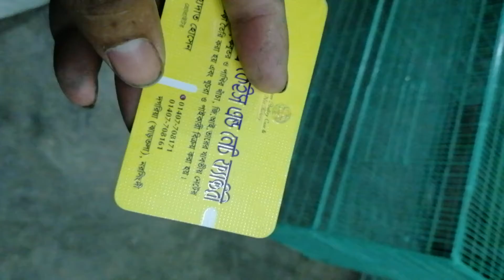পাখির জন্য সেরা খাঁচা | খাঁচার সেটআপ | How to setup bird cage